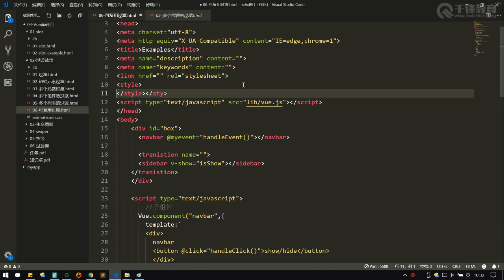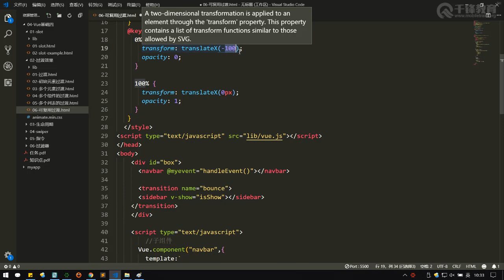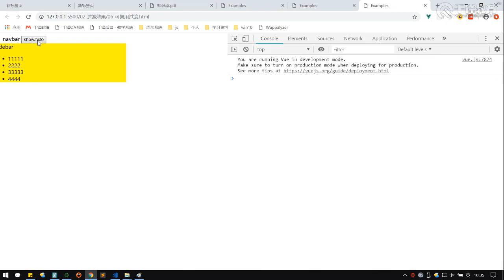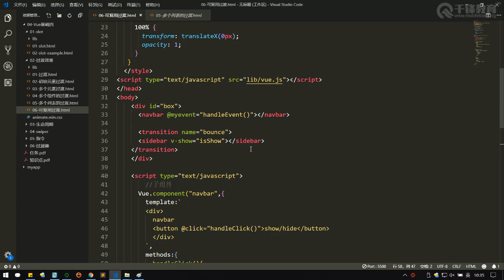千锋web前端教程：第039集 可复用过渡